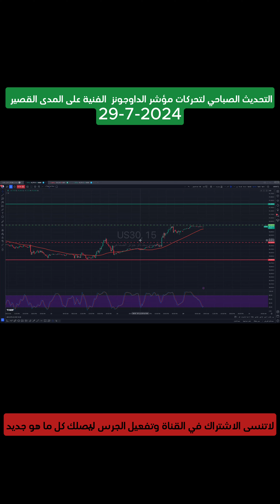تحليل مؤشر الداوجونز قصير المدى 29-7-2024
رقم التواصل مع الموظف المختص ليقوم بمساعدتكم في فتح الحساب واتمام الإيداع:
أ/نور